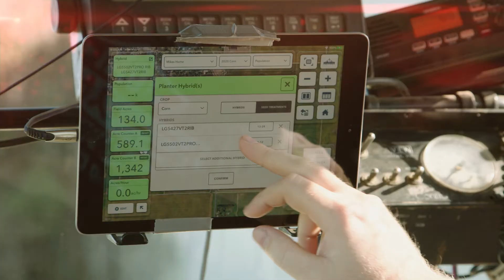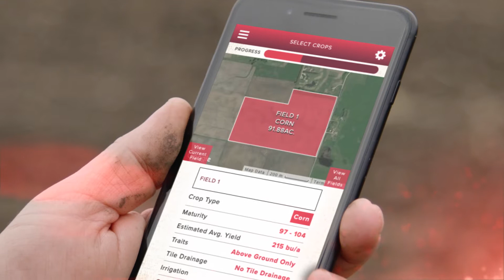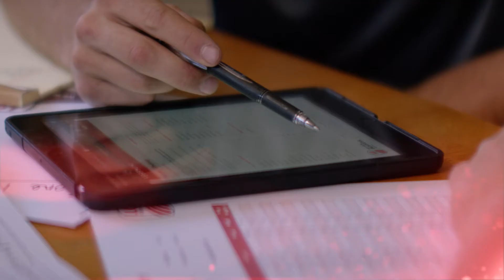Mix Matters Overview and Education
The Mix Matters approach is all about planning for success, and growing your bottom line when the plan pays off. Learn more about the tools involved in the Mix Matters approach in this educational video.